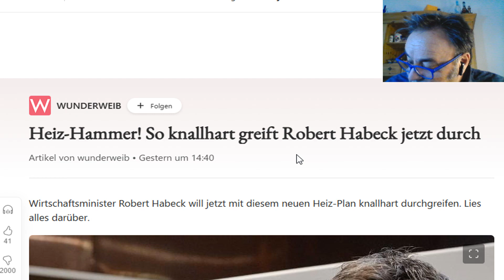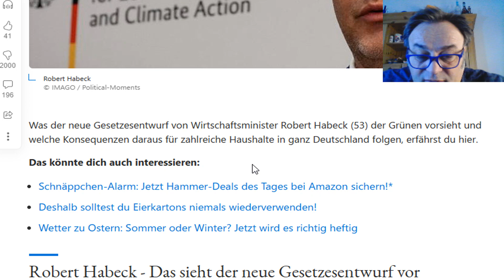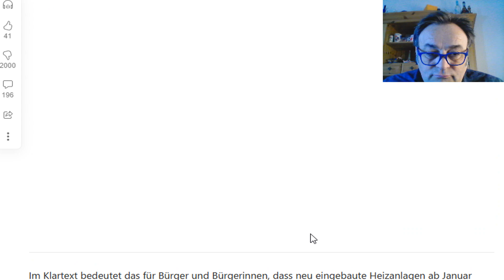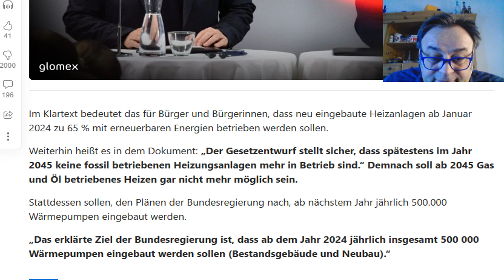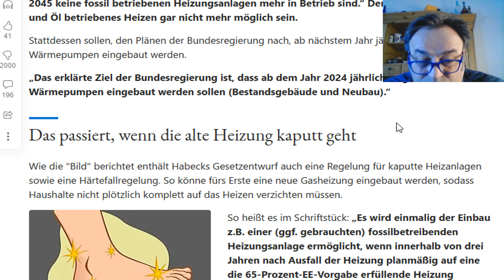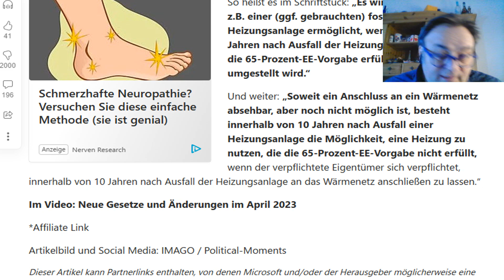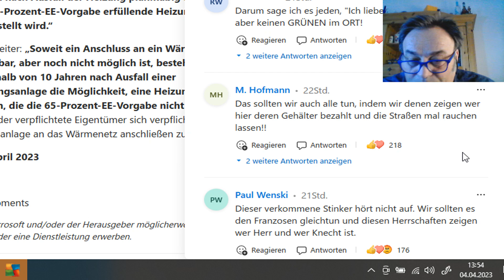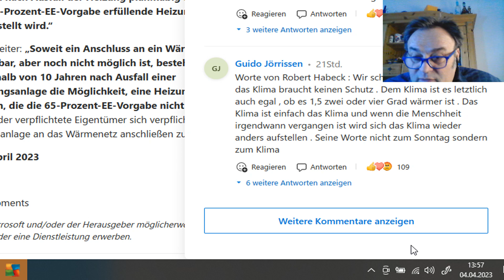Der Austausch von Öl und Gasheizungen wird sehr sehr teuer werden